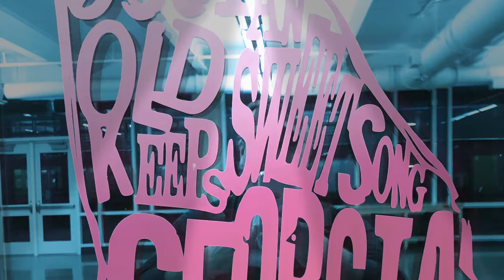Milestones VLOG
My students need to click this link and study